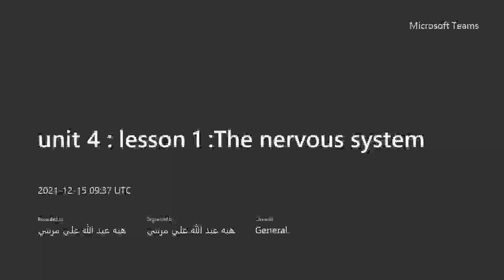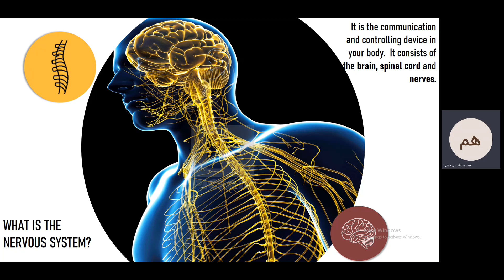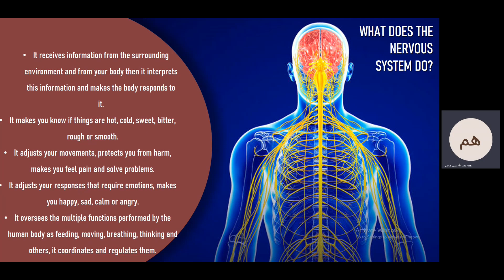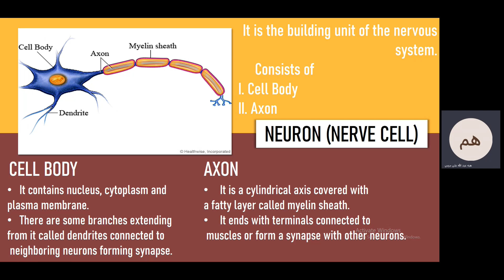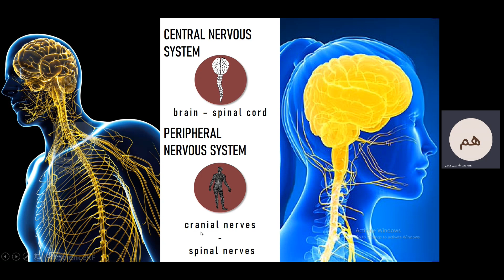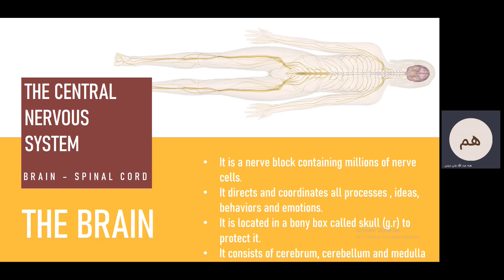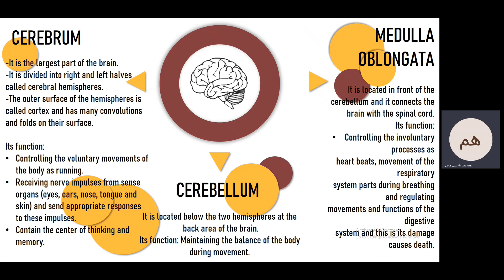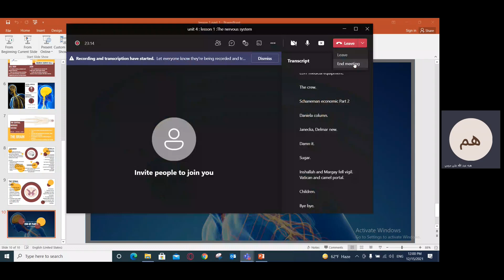unit 4 lesson 1 The nervous system 15 12 21 prim 6